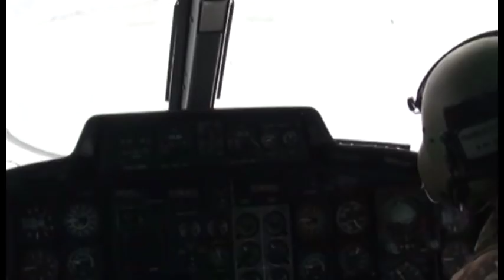White Relief, Esercito e Protezione Civile insieme